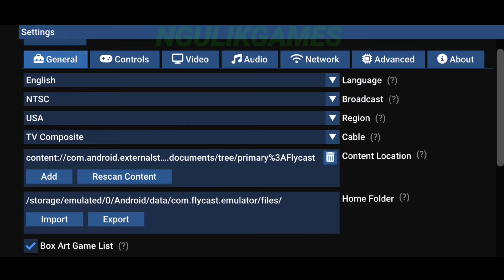Coba Emu Dreamcast Android Terbaik 2024 Flycast - Test Game Resident Evil Code: Veronica X Grafik HD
- Offline